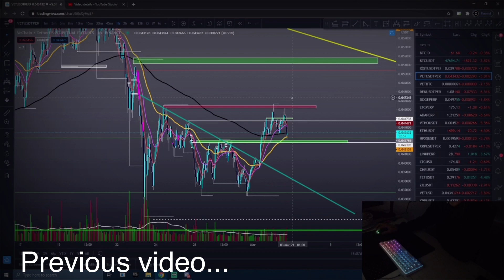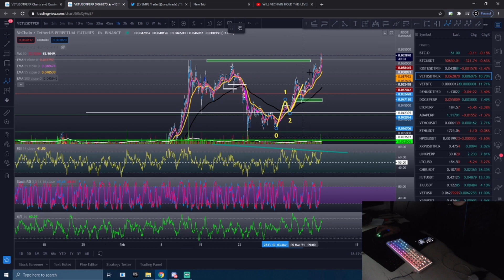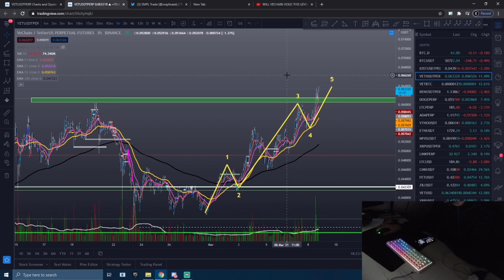WILL VECHAIN HIT $0.10?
We are here to bring you technical analysis!